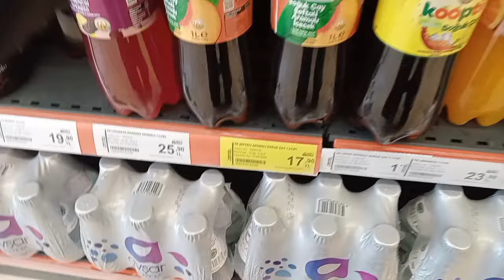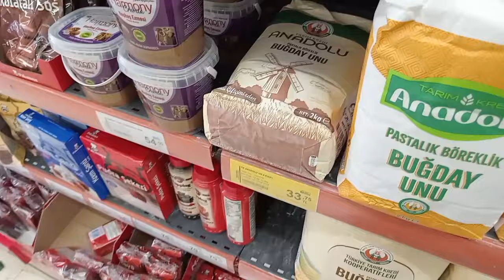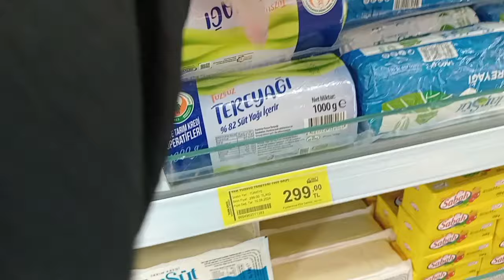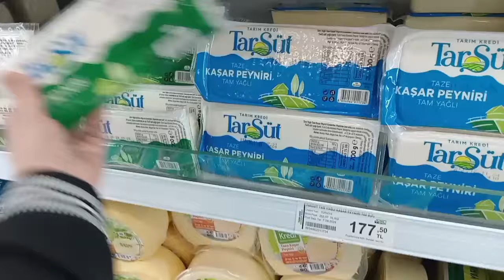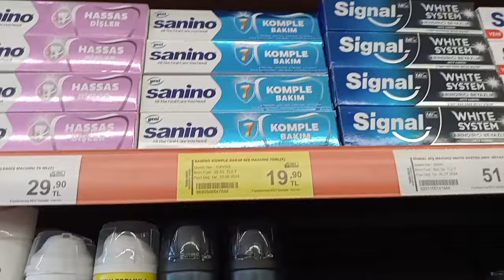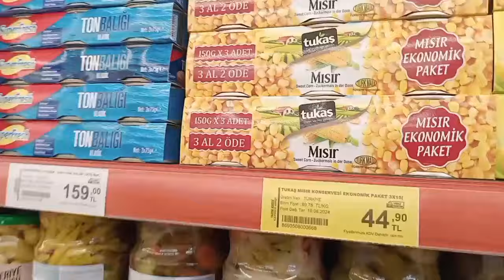TARIM KREDİ 1 KG ÇAY 79 TL📌GIDA İNDİRİMLERİ❗ONLARCA ÜRÜNDE İNDİRİM💯TARIM KREDİ MARKET FİYATLARI